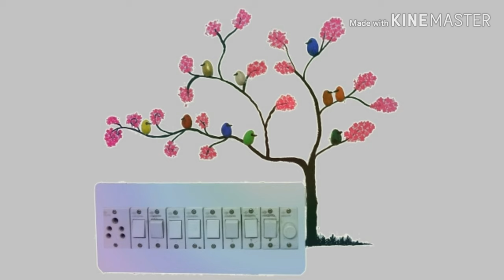Amazing switchboard painting design ideas । switchboard decorations art